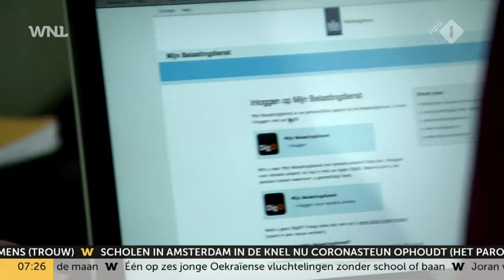Moet de kinderopvangtoeslag helemaal maar verdwijnen? 'Het is nu erg complex'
De kinderopvangtoeslag zorgde voor een van de grootste politieke schandalen in de recente geschiedenis en bezorgt menig ouder nog altijd slapeloze nachten. Demissionair minister voor Sociale Zaken en Werkgelegenheid Karien van Gennip (CDA) werkt aan een nieuwe vorm om de kinderopvangtoeslag te regelen. Volgens econoom Jasper van Dijk is het beter als ouders rechtstreeks de kinderopvang gaan betalen, vertelt hij in Goedemorgen Nederland op NPO 1.